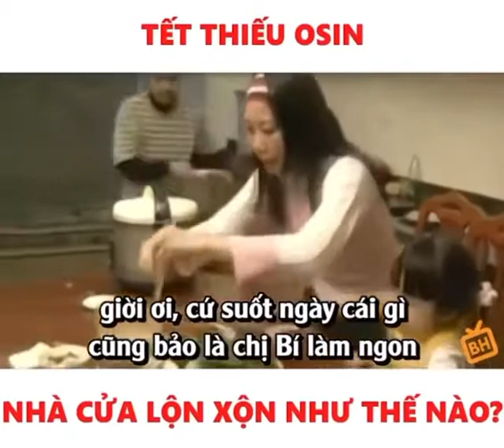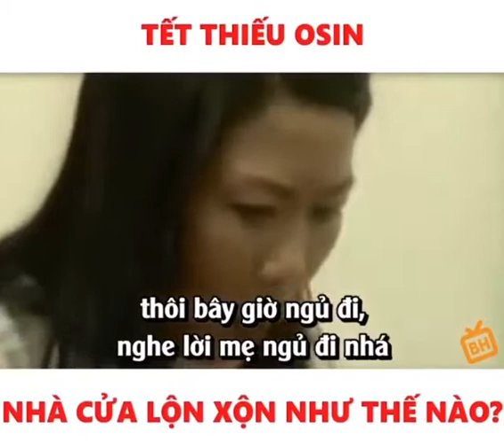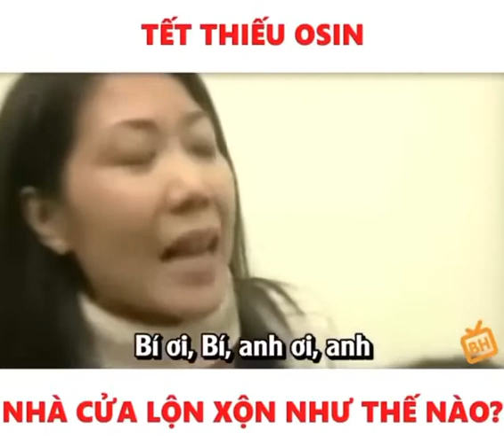Không Xem Hơi Phí.